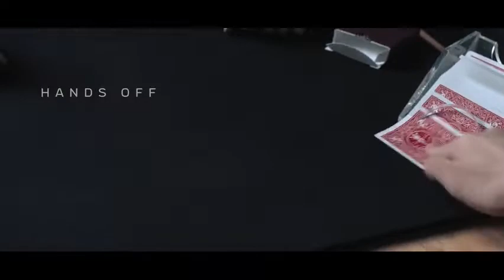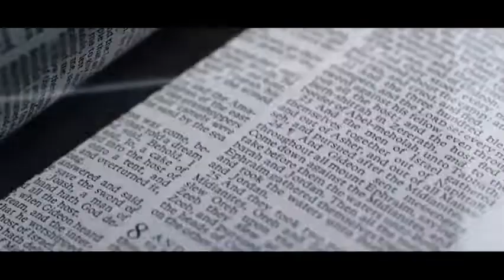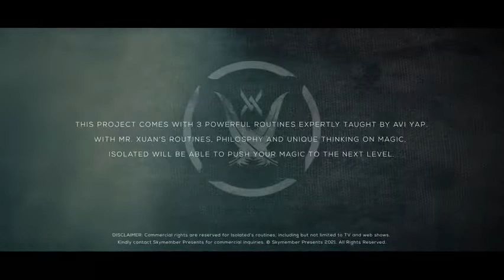Saturn Magic - Skymember Presents Isolated Red (Gimmicks and Online Instructions) by Mr. Xuan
to purchase this item or view our fantastic range of other magic products